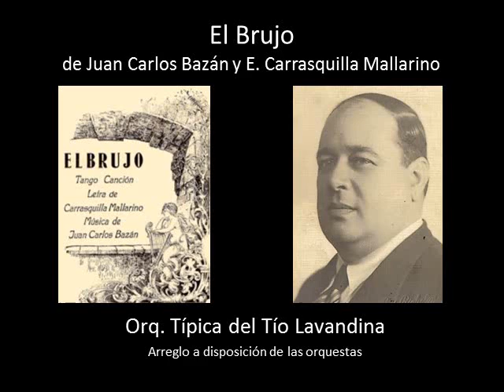El Brujo - Tango de Juan Carlos Bazán (1925)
El Brujo - Tango de Juan Carlos Bazán
Este tango obtuvo el primer premio en el concurso
del año 1925 de los discos Nacional
Orquesta: 4 violines, viola, cello, contrabajo, 4 bandoneones y piano
Arreglo  del Tío Lavandina hecho en sibelius 6.2. No uso teclado midi.
Todos los instrumentos fueron escritos (de modo tradicional).
Cuerdas y piano sibelius sound y vst de bandoneon.
Arreglo a disposición de las orquestas.

Orchestra: 4 violins, viola, cello, double bass, 4 bandoneones and piano.
Every instrument was written and arranged by Tío Lavandina in a traditional
manner with Sibelius 6.2.I have not used any midi keyboard.
Strings and piano were performed with Sibelius Sound and Bandoneon VST.
Arrangement at disposal of all orchestras.